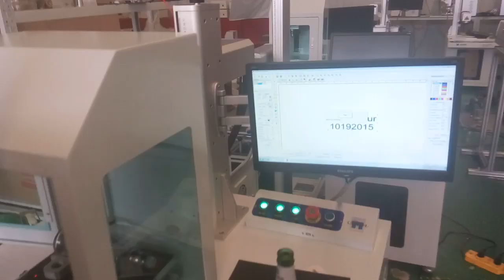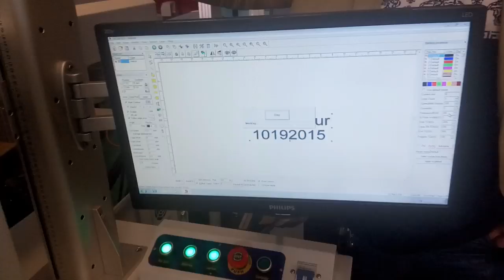mark glass UV laser-XT LASER